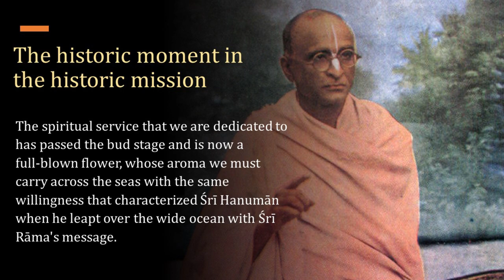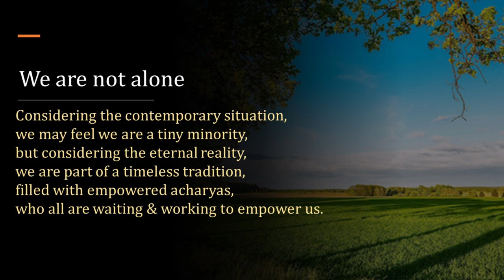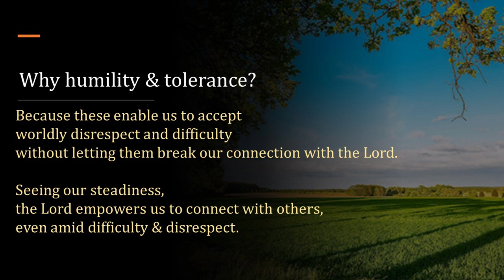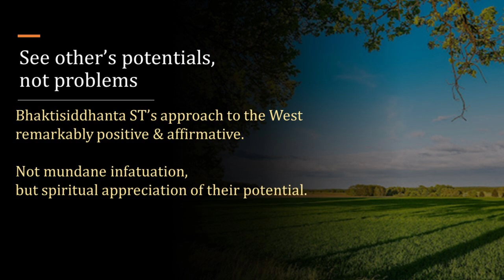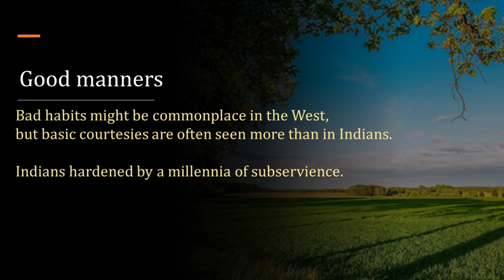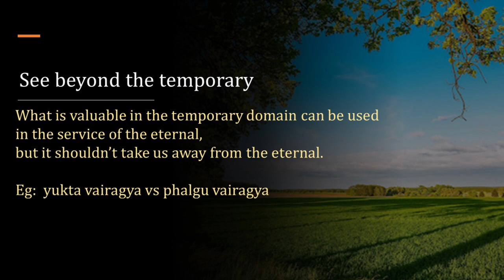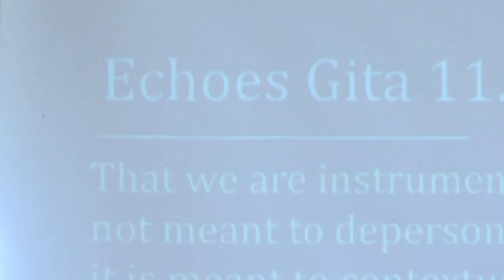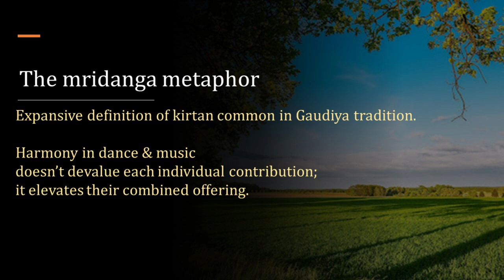Bhaktisiddhanta Saraswati Thakura app day: His 6 instructions for those going to the West to preach